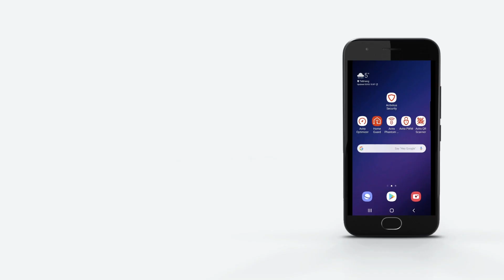How to create a screenshot on Android?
In this video, we show you how to create a Screenshot on Android devices.